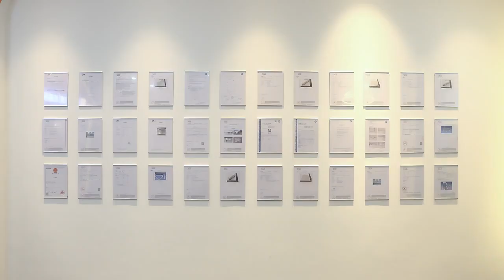Norye show room